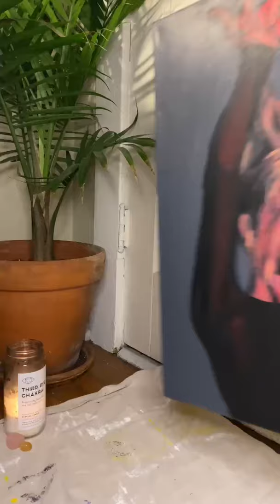Lennon Stella Painting Time Lapse